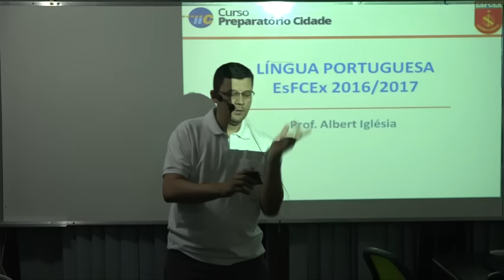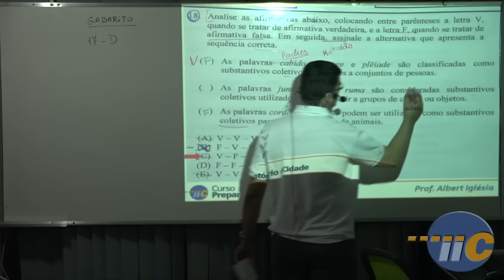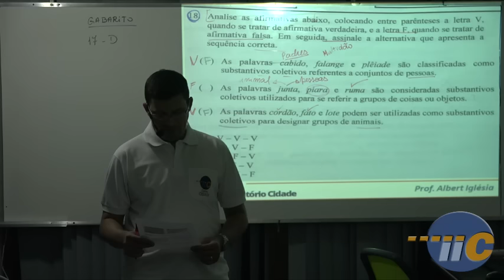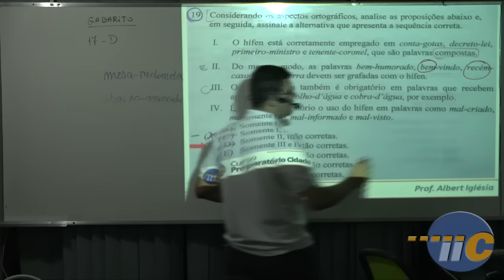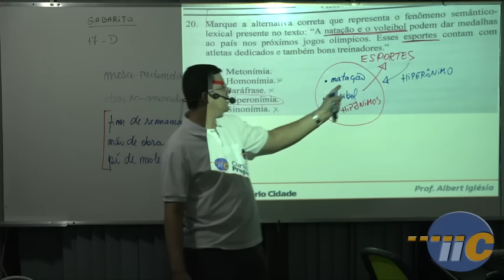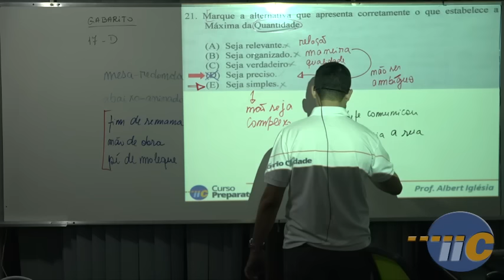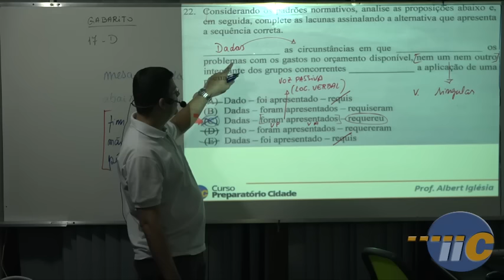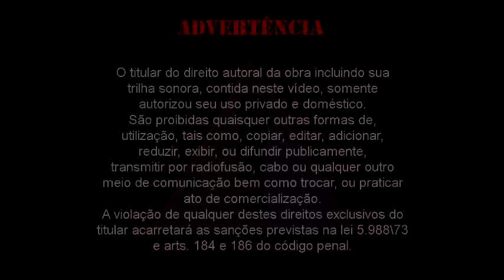Português EsFCEx 2016/2017